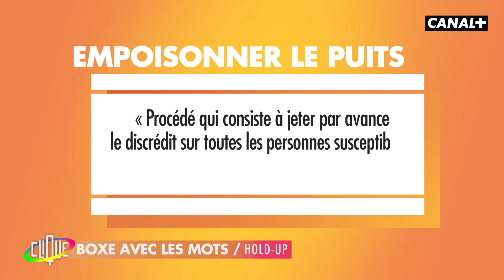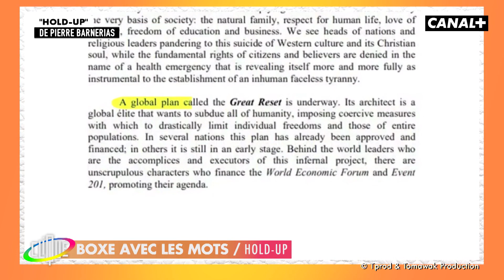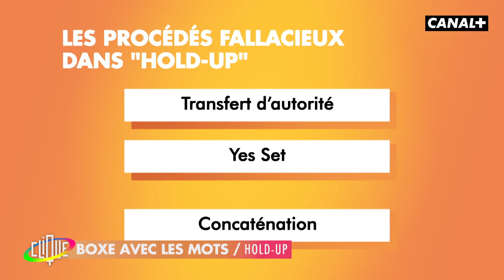Clément Viktorovitch : Hold-up - Clique - CANAL+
Chaque dimanche dans « Boxe avec les mots », Clément Viktorovitch aborde la rhétorique comme un sport de combat et ambitionne de réinventer le débat à la télévision.

Clique, c'est présenté par Mouloud Achour, rendez-vous tous les dimanches à 12H45 en clair sur CANAL+ !